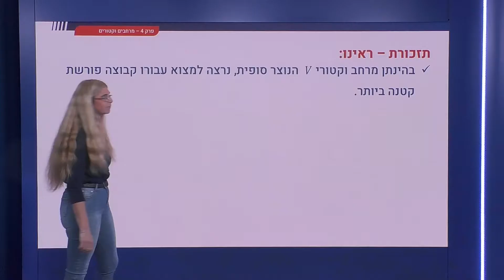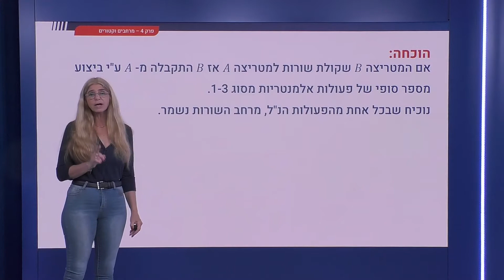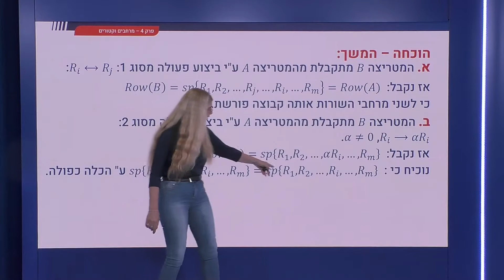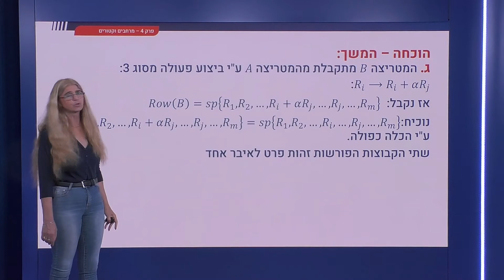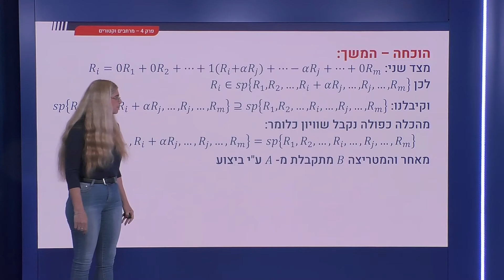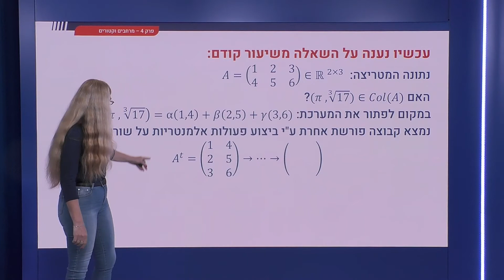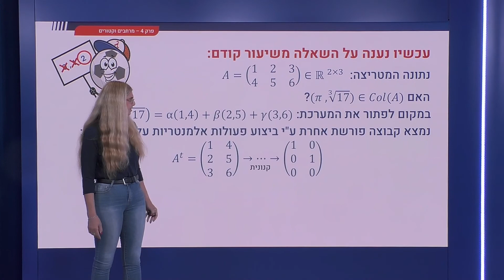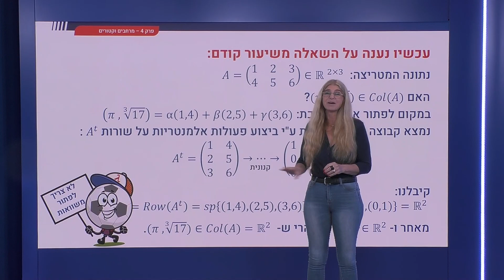152 - משפט: למטריצות שקולות שורה אותו מרחב שורות